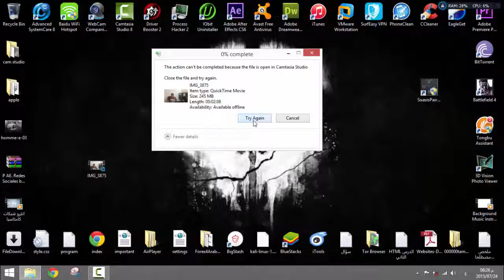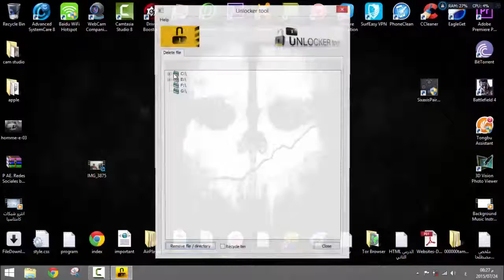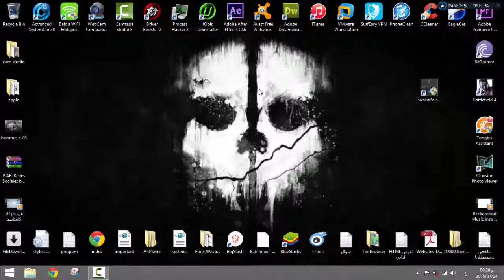أداة unlocker tool لحذف الملفات التي لا تقبل الحذف